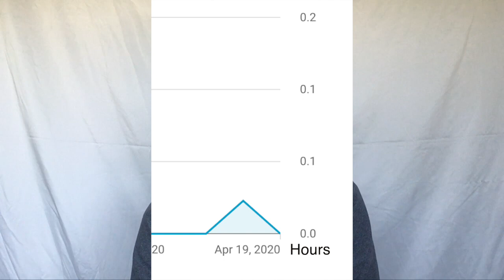Let's Get to 100!!!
I'm too lazy to link the videos in the description, but when we get 100 subs, it won't matter anymore! Then we will have our own URL!